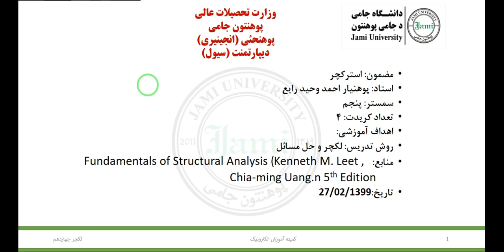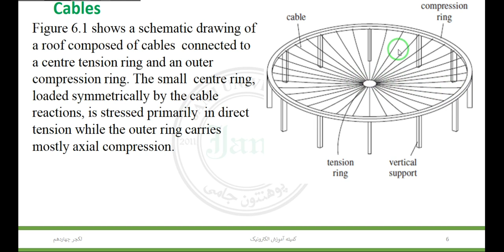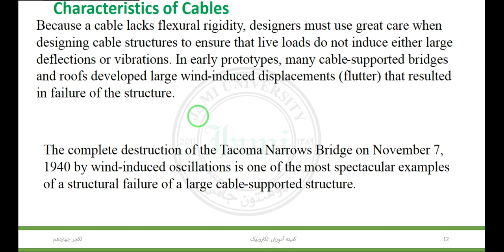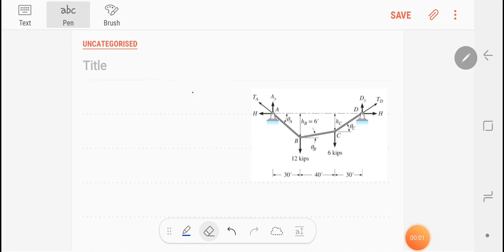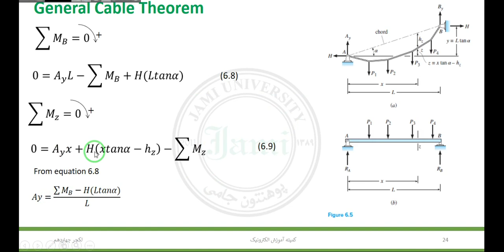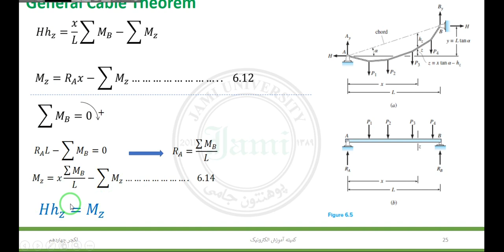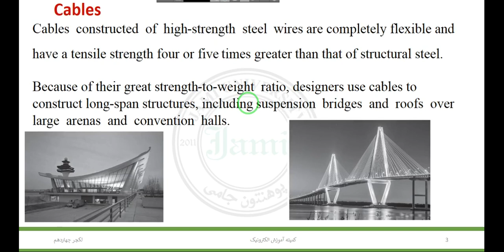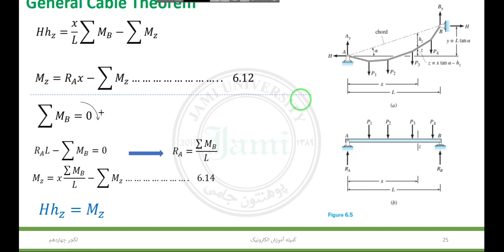Structure Lecture 14